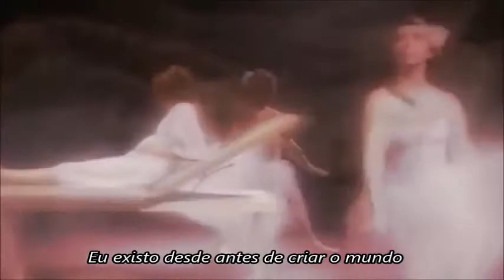John Elefante - This Time - legendas em português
Videoclipe cristão contra o aborto.